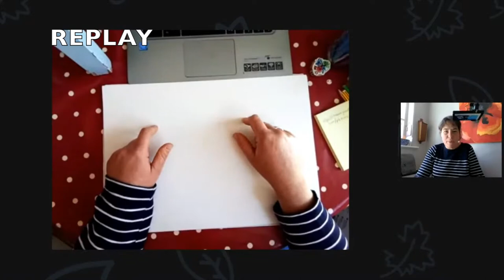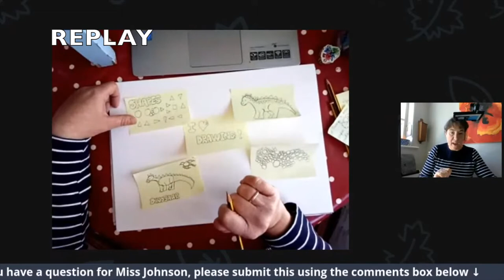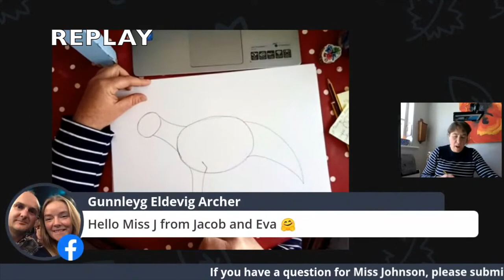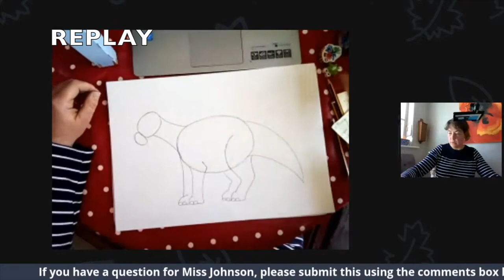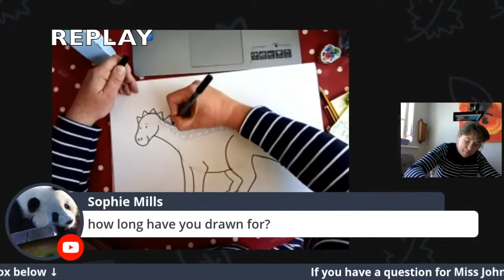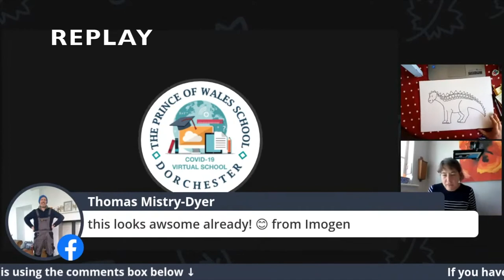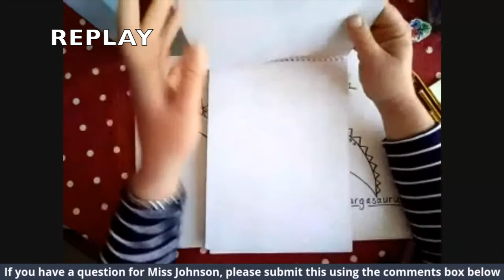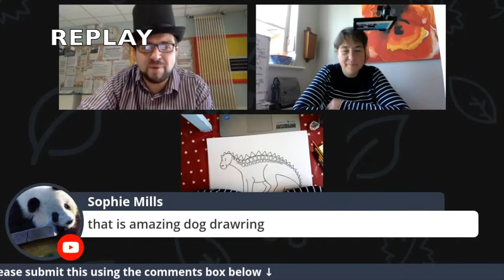InspiredToLearn Video Archive #021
A classic replay from the InspiredToLearn COVID-19 Virtual School with Headteacher Mr Spracklen.